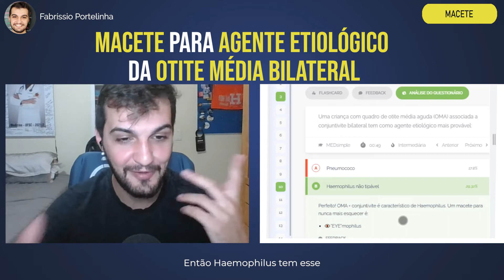MACETE PARA LEMBRAR O AGENTE ETIOLÓGICO OTITE MÉDIA AGUDA BILATERAL